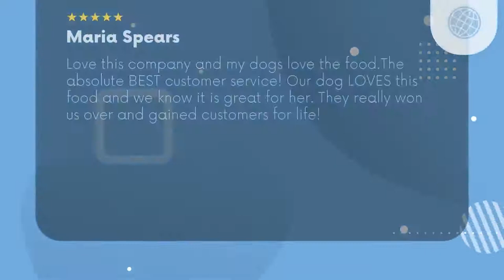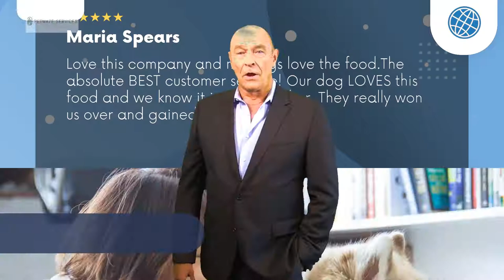Petmaze Services Harper Woods MI Review